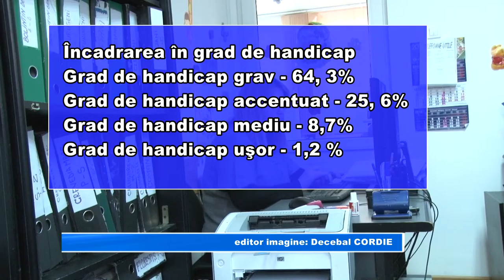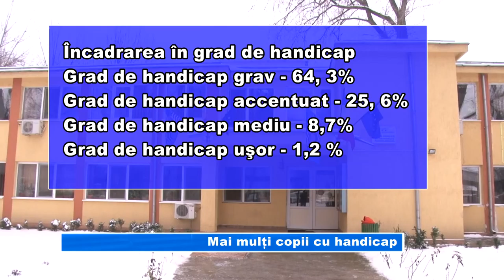Mai mulți copii cu handicap